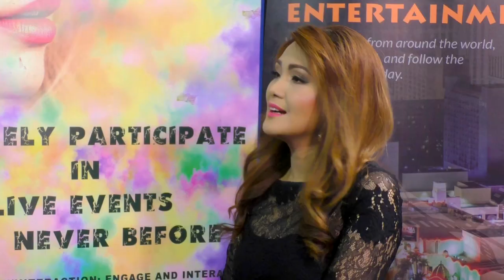Vegas Vibes Season 4 with Tony Payne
I had the honor of interviewing Mr. Tony Payne for the second time on Vegas Vibes. Mr. Payne is an accomplished singer and pianist who has travelled around the world. Join me as he talks about his new venture while pursuing his true passion for music and adventure.

We are Vegas Vibes on Asian Culture TV (ACTV). We focus on music, pageantry, and live productions. Hosted by Esmeralda Padilla-Gould, singer, tv host, and beauty queen rolled into one. New weekly episode premieres at 7:30 p.m. PST every Saturday on Las Vegas TV Channel KGNG 26.6. As well as on our global ACTV App, WCETV App for smartphones. Simulcast on the YouTube channel, ROKU, Kodi, Amazon Fire TV and on our Watch Vegas Vibes and all the other program on ACTV anytime and anywhere in the world.